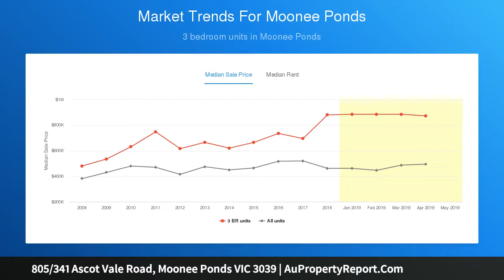805/341 Ascot Vale Road, Moonee Ponds VIC 3039 | AuPropertyReport.Com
805/341 Ascot Vale Road, Moonee Ponds VIC 3039
Property Type: apartment
Bedrooms: 2
Bathrooms: 2
Car Space: 1
MONDO - INCREDIBLE SPACE IN PREMIER COMPLEX